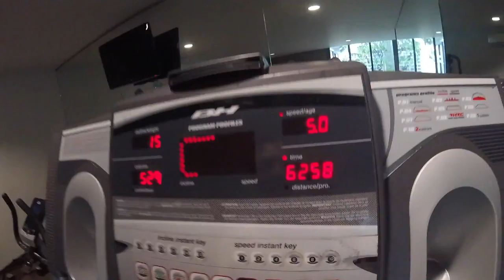インドネシアで最重要「たこ焼き」研修 ◆着用メガネ「アレックポール」エベレストに行ってきます！607/1000 16/5/6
まず Suites at Sevenで朝のトレーニング。最近まったくトレーニングできてないので、そろそろいつもどおりやばい。午後は、インドネシアで最重要「たこ焼き」研修。

2017年4月1日より6月15日までエベレストに行ってきます！ただのメガネ屋、山の経験もまったくない３児のパパが家庭や、色々なものを壊さずエレベレスト登頂まで、毎日の山に関係なく、何の変哲もないことまで、裏も表もメガネ屋なので、ほぼ毎日無駄にメガネをかけ変えながら365日分投稿します（upはまとめて）。登山自体も勿論ですが、一番難しいのは、家庭と仕事と登山の同時進行、いかにしてエベレストの麓に立てる状況を作れるかだと感じる今日この頃です。
1/1000 毎日動画開始日 14/9/8

◾️今後の予定

2015年7月ロシアの7サミット エルブルース 5.642m（済み）

2015年末。7サミット アルゼンチンのアコンカグア 6.962ｍ（済み）

 2016年9月 ネパール（チベット自治区） チョ・オユー　8,201m 。

2017年4月1日より6月15日アイランドピークを通って、エベレスト8.848m。